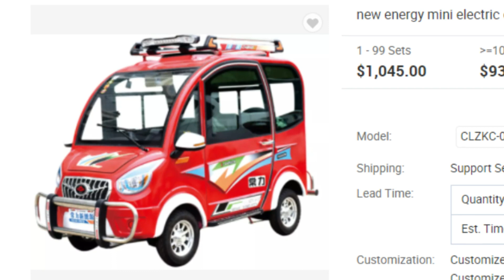¡NODAL QUITARÁ TATUAJES DE SU CARA 😳 , AUTO POR PAQUETERIA 🚙 , MARIA LEÓN Y EL HIMNO NACIONAL🤦‍♂️ !